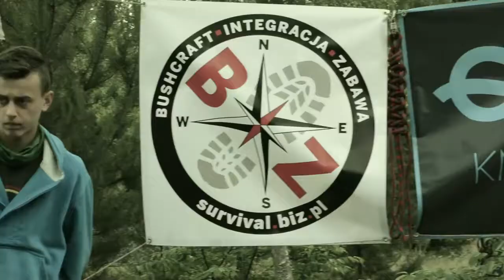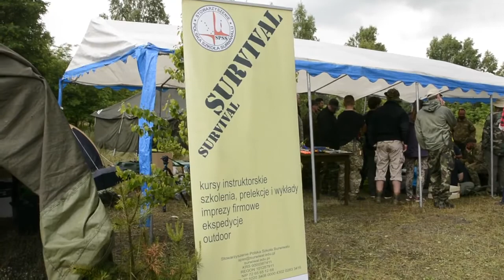Surwiwalia 2015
Relacja z II edycji SURWIWALIÓW w 2015 r.

Stowarzyszenie Polska Szkoła Surwiwalu - na naszej stronie www możesz śledzić najnowsze informacje i wydarzenia SPSS